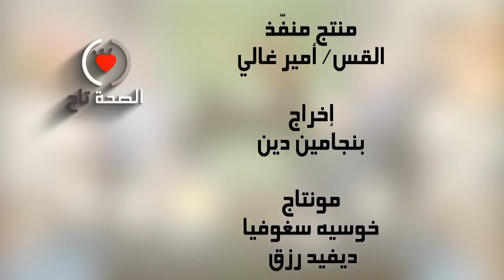المصادر الصحية للبروتين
يتكون جسم الإنسان من قرابة 100 تريليون خلية، وتحتوي كلٌّ منها على آلاف البروتينات التي تحتاجها للعمل بشكل صحيح، وتضم البروتينات 20 نوعاً من الأحماض الأمينية (بالإنجليزية: Amino Acid)، ومن الجدير بالذكر أنّ البروتينات تلعب دوراً أساسياً في بناء وإصلاح وتقوية خلايا الجسم ووظائفها المختلفة، مثل العضلات، والعظام، والجلد، والشعر، وغيرها